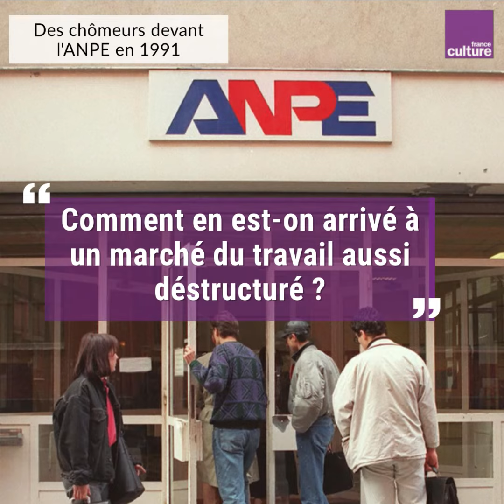Il faut arrêter avec les bad jobs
Dominique Méda, sociologue : "On a accepté l’idée qu’il valait mieux que les gens aient des petits emplois plutôt que d’être au chômage. Ce sont des trappes à inactivité, à pauvreté. L'un des problèmes majeurs reste la déstructuration, la décomposition du marché du travail"